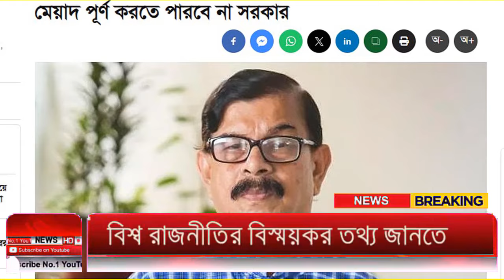Ajker Bangla Khobor 04 Feb 2024 | Bangladesh Letest News | Somoy Sangbad News | Bangla News Today